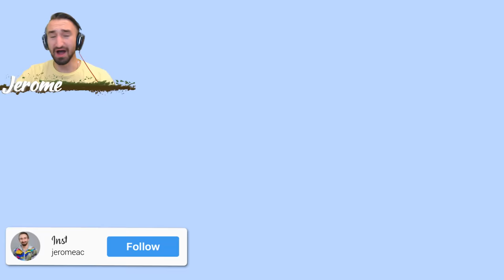We Added OVER 3000 Mods To Minecraft | JeromeASF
Today we play minecraft with 3000 mods